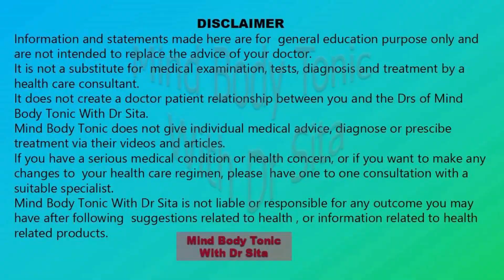Anembryonic Pregnancy | Blighted Ovum | Pregnancy Without Embryo | Mind Body Tonic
MSI GeForce RTX 2060 XS 6G

Corsair VS500

Ant Eports ICE-200TG